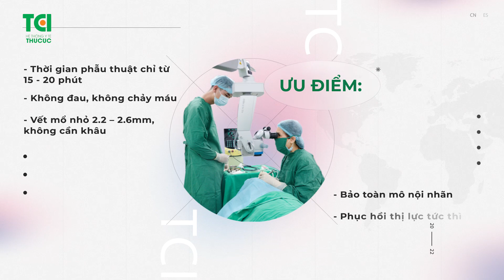Phép màu hồi sinh đôi mắt đục thủy tinh thể độ 3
🔸 Đã ngoài 60 tuổi, chú V.V.H không ngờ tới “phép màu” lại có thực trên cuộc đời này
🔸 Đôi mắt đục thủy tinh thể độ 3 khiến chú phải sống với ánh nhìn lờ mờ trong suốt nhiều năm
🔸 Nhưng chỉ sau hơn 15 phút tại Thu Cúc TCI, chú H như bước sang trang mới cuộc đời nhờ đôi mắt sáng khỏe như tuổi đôi mươi
👇 Hãy cùng theo dõi video dưới đây để biết rõ hơn về tình trạng thị lực của chú H và giải pháp mà các bác sĩ Thu Cúc TCI đưa ra để lấy lại thị lực 10/10 cho chú nhé!
🍀 Mổ mắt Phaco tại TCI: Có đôi mắt sáng đời trọn niềm vui
▪️ Bác sĩ nhãn khoa đầu ngành trực tiếp thăm khám, thực hiện
▪️ Thời gian phẫu thuật ngắn chỉ từ 15 – 20 phút
▪️ Không đau, không chảy máu, an toàn tuyệt đối
▪️ Cải thiện thị lực ngay tức thì, xuất viện sau 4 giờ
▪️ Thời gian hồi phục nhanh chóng
▪️ Hệ thống phòng mổ vô khuẩn 1 chiều hiện đại
▪️ Điều dưỡng hỗ trợ nhiệt tình
▪️ Áp dụng linh hoạt BHYT, BHBL